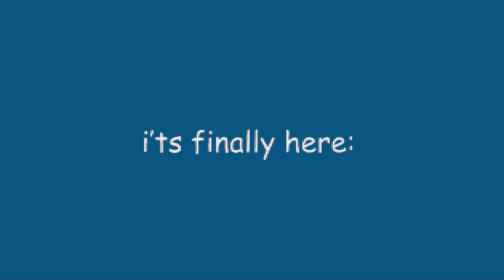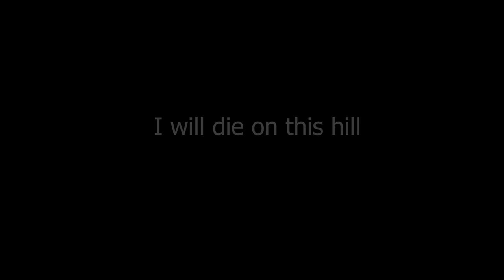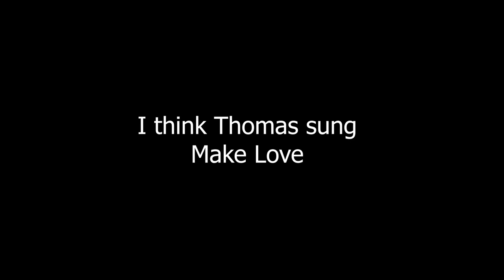Daft Punk songs sung by Guy Manuel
In this video, I'll try to prove to you all, what he sings, and what he doesn't...

Stay till the end for a surprise...

Produced by 99Vision Productions for Daft Arts, a subsidiary of Daft Life Ltd.
Using proprietary Daftoscope cameras with Daftcolor Imaging Software created by Daft Technologies Inc.